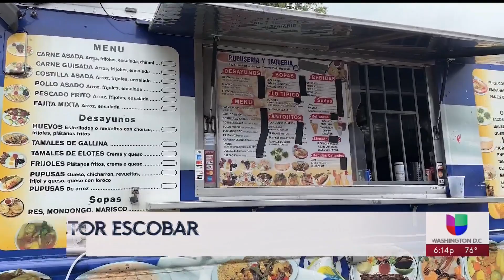Preocupación por robos en cajeros automáticos de establecimientos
Hay preocupación en Prince George's debido al aumento de robos en cajeros automáticos de negocios. Según se conoció, en menos de seis horas los delincuentes robaron dos establecimientos ubicados en zonas con alta población hispana. “Fue como de película, llegaron y en cuestión de cinco o 10 minutos hicieron el robo, pusieron cadenas, fue impresionante”, dijo un empleado afectado.

Descarga la App de Univision Washington D.C.

Univision Washington D.C. es el espacio digital de noticias para que la comunidad hispana halle información útil que les ayude a vivir en Estados Unidos. Noticias sobre el tiempo, heladas, nevadas, granizadas, así como temas de migración, deportaciones, política, resultados de la lotería, economía, negocios, finanzas personales, educación, salud, crimen, tráfico y la guía local son algunos de los tópicos que el grupo de periodistas informan para la audiencia local.